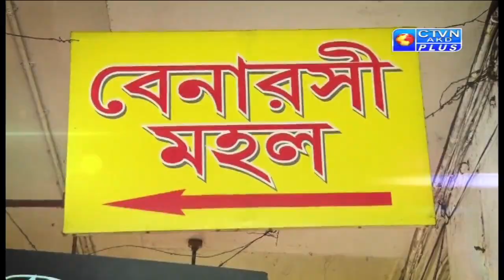BENARASI MAHAL CTVN_27_02_2022 - 05:00 PM